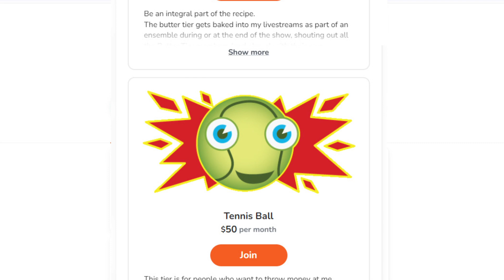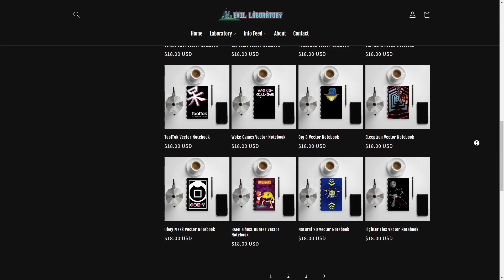Channel Update! March Video Challenge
VIDEO CHALLENGE: DAY 1
I know I missed the Day 1 update by a little bit but my computer took a sh*t as I was finishing the video and I spent a couple hours fixing it - SO - I'm counting this one as being posted before midnight!

It helps me write more and stay consistent on YouTube.

📙 NOTEBOOKS + SHIRTS + MORE! 📙

4904 Camino Al Norte # 337517